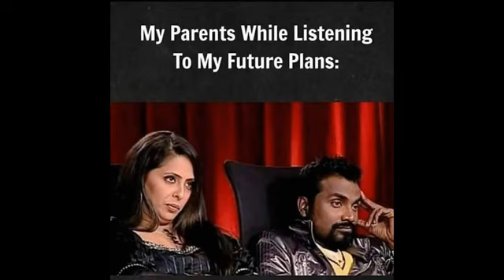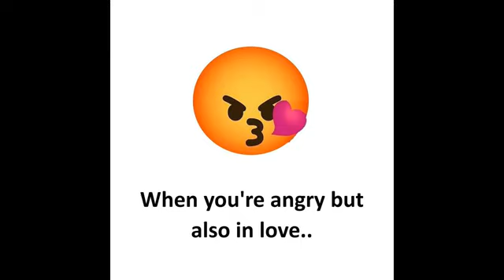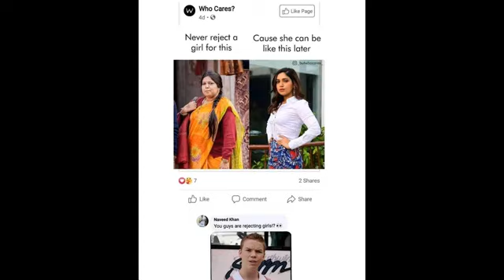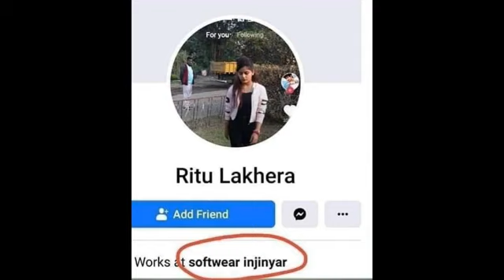FUNNY AND RELATABLE MEMES TO MAKE YOU LAUGH II#148FUSIONMEMER II FUNNY MEMES II FUSION MEMER😄😍😍❤️